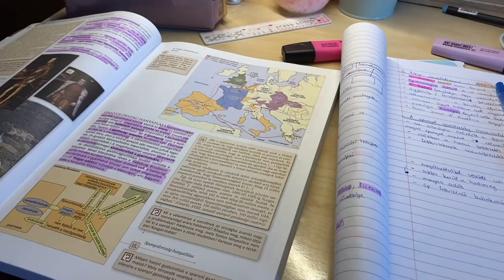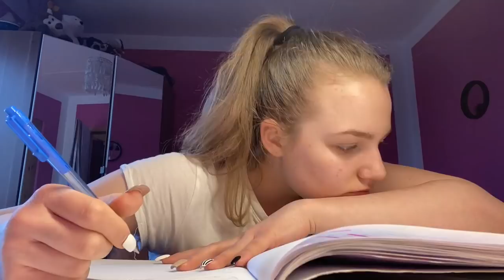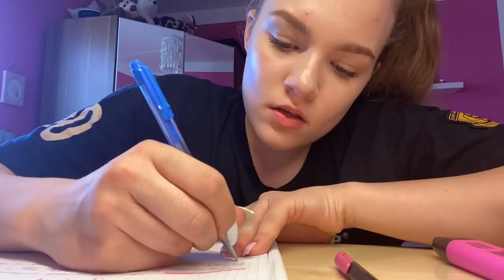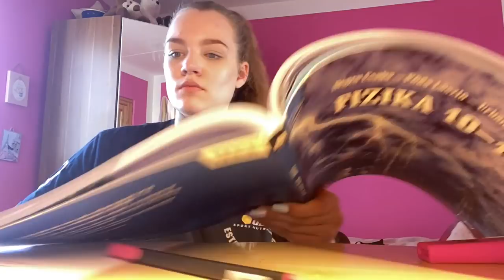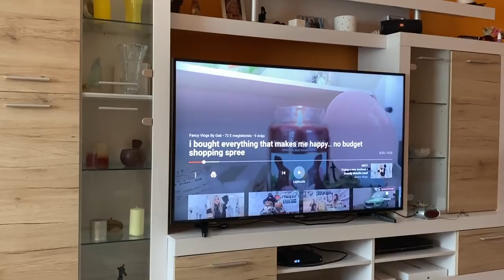Távoktatás: tapasztalataim, véleményem + időbeosztás | Szakács Lilla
Sziiasztok💕
Ugye mindenkinek produktívan telnek a napjai?☕️
Ebben a vlogban megmutatom, nekem hogy telt a távoktatás/online suli első hete📒📚 Én így osztom be az időm, nem szeretnék egy percet sem veszni hagyni⏰ Remélem tudok segíteni pár embernek ezekkel a videókkal✨💖

Gyakori kérdések:
☆Hány éves vagy?
16
☆Milyen kamerád van?
Canon Eos 1300D (vlogokat telefonnal veszem fel)
☆Mit sportolsz?
edzőtermi edzés
☆Minek diétázol, olyan vékony vagy?!
A diéta nem fogyókúra vagy koplalás, ez egy életforma, amiben egészégesen étkezem!!
☆ Írsz nekem étrendet/edzéstervet?
Ne haragudjatok, NEM!! Ehhez szakmai tudás és tapasztalat kell, amivel én még nem rendelkezem.

Egy kicsit rólam:
Szakács Lilla vagyok, 2016 nyarán kezdtem bele a videózásba, először csak hobbiként indult, de teljesen beleszerettem❤️ Próbálok minél több egészséges életmóddal és sportolással kapcsolatos videót készíteni, de persze ezen kívűl imádom a vlogokat, rutinokat is😍❤️
Remélem jól érzed magad a csatornámon❤️☕️